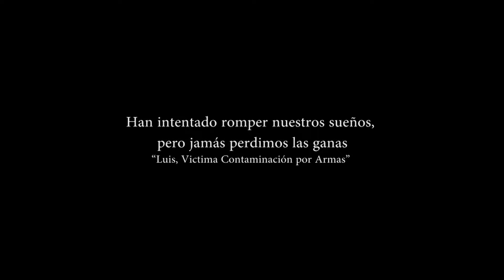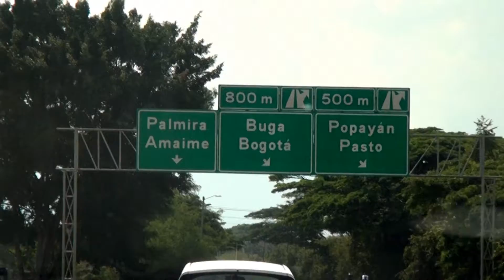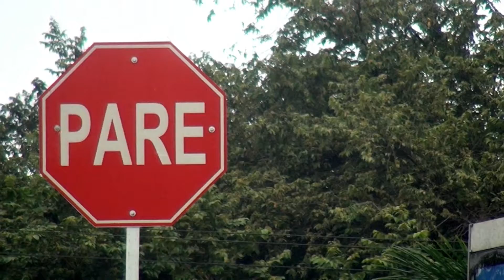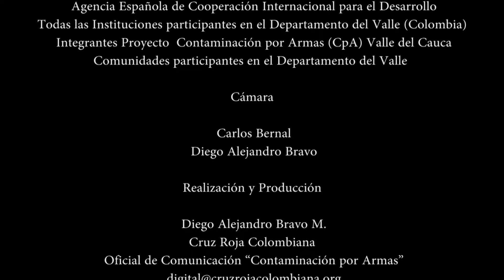Cruz Roja Colombiana Seguimos de Pie Valle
Existe una contaminación que no sólo afecta los ríos, destruye los árboles y daña el hábitat de los animales. Existe una contaminación que puede borrar inmediatamente la sonrisa de los niños, hacer que estos queden sin padres y mutilar sus cuerpos y sus sueños.   Es una contaminación  que degenera en consecuencias humanitarias, económicas, sociales además de ambientales en el país, ya que sigue matando y mutilando a los seres humanos, obstruye el desarrollo de poblaciones enteras por la privación de la utilización del agua, las tierras cultivables, los servicios de salud así como de educación e igualmente la interacción y la construcción social de las comunidades, sin desconocer que la labor de ayuda humanitaria se encuentra con dificultades para hacerla efectiva, ya que la presencia de la problemática se presenta cerca de escuelas, torres de energía igualmente de telecomunicaciones, caminos, trochas, campos de cultivos o lugares abiertos que generalmente son transitados por la población
Son las minas antipersonal, municiones sin estallar, restos de explosivos de guerra y otros artefactos explosivos improvisados que también contribuyen a que el planeta sea cada vez menos habitable, porque además de destruirlo destruye a quienes habitamos en él.
Ante este panorama, la Cruz Roja Colombiana cuenta con un Programa de Contaminación por armas, en el que las personas vulnerables de ser víctimas de ésta reciben capacitación, asistencia y apoyo psicosocial.